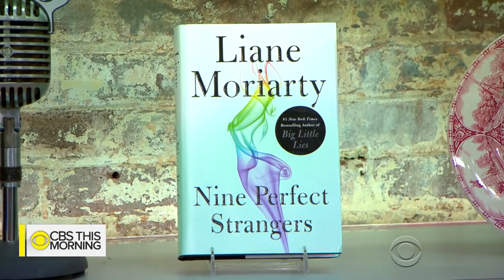"Big Little Lies" author Liane Moriarty on the inspiration behind her latest novel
Best-selling author Liane Moriarty has sold more than 14 million books worldwide and is behind the award winning HBO series, "Big Little Lies," which is adapted from the book of the same name. Now Nicole Kidman is set to star and executive produce the adaptation of Moriarty's new page-turner, "Nine Perfect Strangers." The book follows people trying to transform their lives at a wellness retreat run by an eccentric leader. Moriarty joins "CBS This Morning" to discuss her new book.